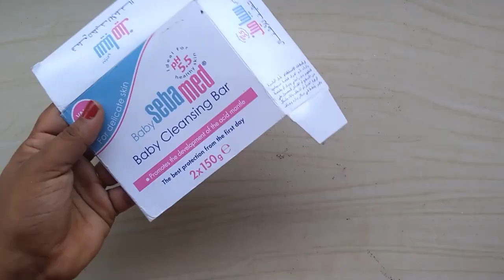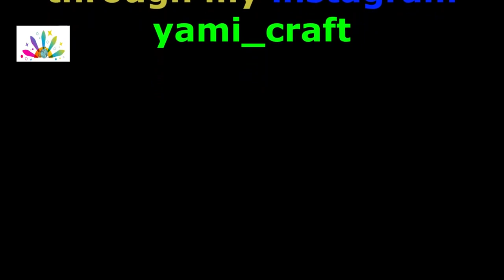Best out of waste Thread Spools | Best Reuse idea | DIY | Craft ideas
hi